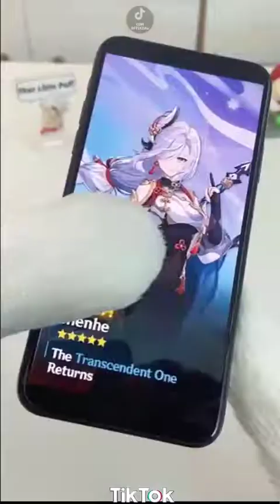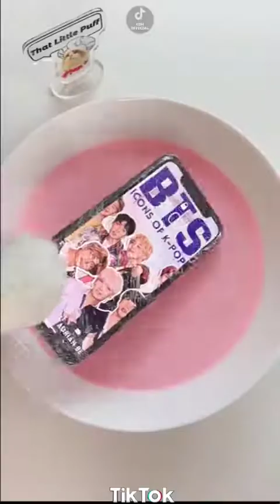Cats make food 2022 That Little Puff Tiktok Compilation #5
Cats make food 2022 "That Little Puff" Tiktok Compilation #18
🔴 Slow motion
🔴 Vietnamese Tik tok
🔴 The latest trend of Chinese tik tok
🔴 Chinese Tik Tok
🔴 Miraculous moments - Tik Tok VN + China
🔴 Collection of funny and funny clips.
🔴 Update the latest trends.
🔴 Chinese fashion Tik tok

❤️ COM Official always updates the newest and hottest videos on tik tok China - Vietnam
❤️ To bring you the latest trends and at the same time a place to help you relax comfortably and have useful minutes ❤️

 ©️ Audio and images in the video belong to: (Douyin)

✓ Do not reup in any form THANKS
Music in this video
Listen ad-free with YouTube Premium
Song
Night
Artist
Thanh Hoa
Album
Night
Interstreet Recordings (on behalf of 3864750 Records DK); Interstreet Publishing